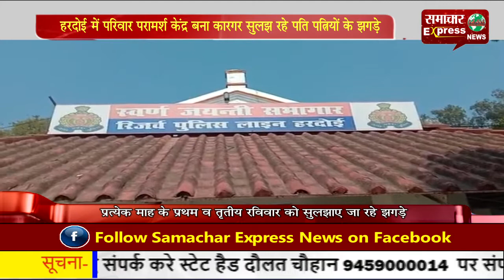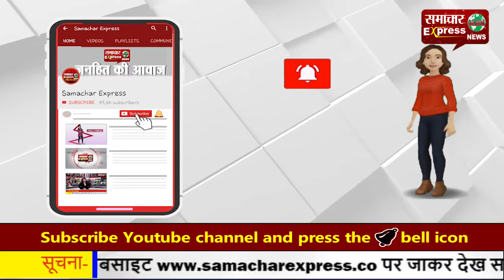हरदोई में परिवार परामर्श केंद्र बना कारगर, सुलझ रहे पति पत्नियों के झगड़े